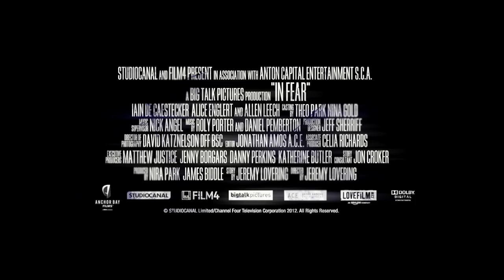'In Fear' Trailer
Director:  Jeremy Lovering

Starring:  Iain De Caestecker, Alice Englert, Allen Leech

Driving, lost and tormented in the night, primal fears of the dark and the unknown give way to fear that you have let the evil in, or that it is already there.